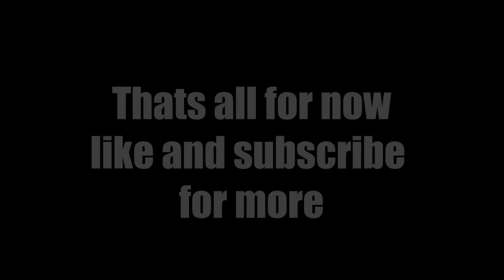The MIMIC: A Frightening Experiment | 3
In this video, we take a look at the popular ROBLOX game, The MIMIC.This game is full of suspense and scares, and we show you how to play it!

If you're looking for a scary game to play on ROBLOX, you need to check out The MIMIC! This game is full of suspense and scares, and it's sure to give you a scare. In this video, we show you how to play the game and how to get the best scares possible

t̸̡͙̀̃ḧ̸̦͔̤͈̯͈͎́̏̇̎͂̓̕ͅe̶̢͙͎̰̽͛̈̅̊̂̈́̉͆͝ͅr̷̡̝̤͕͉̮̼̩̀̈͝ͅͅë̷̦͍̬̘̹̱̫́̽̀̓͜͠ ̵̬̲̲̗̤̩͉̇̋̒͊̈́̾̄͐̚i̸̡̧̛͍̙̻͍̻̙͓̓̾̉̍̃͜ś̵̮̺̻̯͌̎̀͘͠ ̵͇̑̓̈́̃̃̄͐̚ṇ̵͎̬͆̀͊͛ó̵̳̺̲͈̳͈͜ ̵̰̥̖̦̩̲̘̤̘͘ê̶̦̜̣̙̄́́̾̿̽̚̕s̸͉̰̺̊̐̐̐̒͛̃́̐͠c̸͍̯̹̭̭͓͌̾̌̀̈́̆̾̉̌͘a̶̟̺͉̪̞͍̣̣̯̦̔̽͊́̄̑p̵̭͚̩͙̟̪̠͛̅͗̊ę̴̛̜͙͍̜̖̘̪͓̋͛͂̚